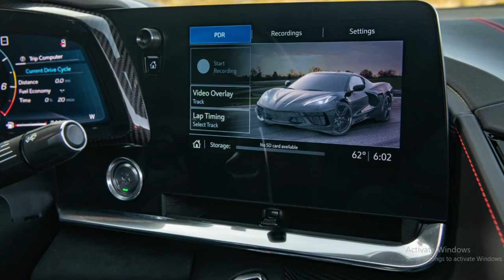2020 Chevrolet Corvette Stingray Clean slate with the C8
2020 Chevrolet Corvette Stingray Clean slate with the C8